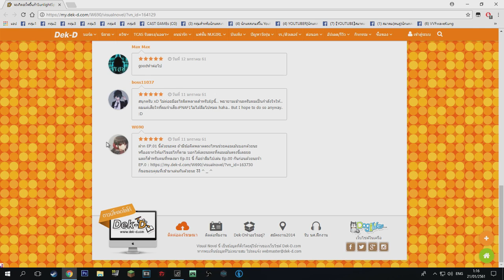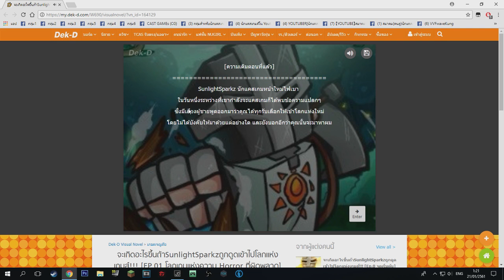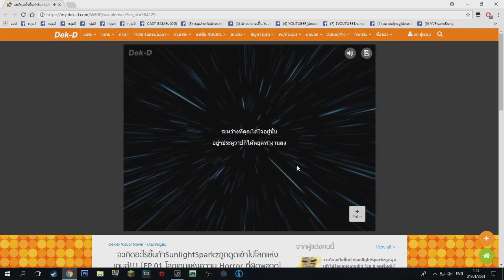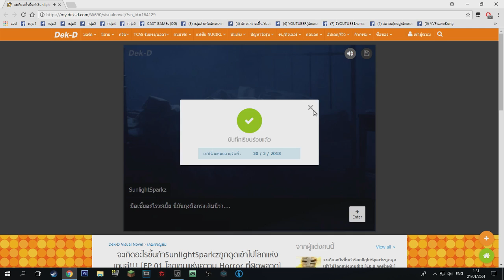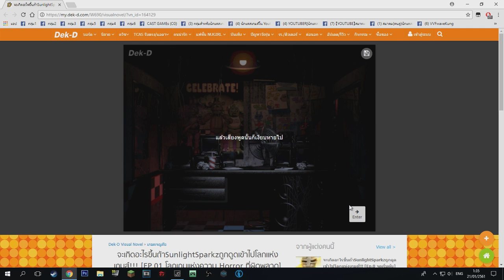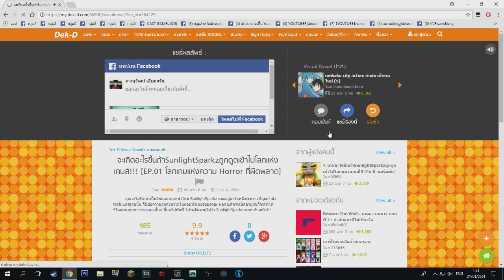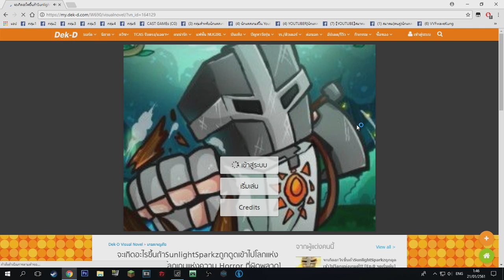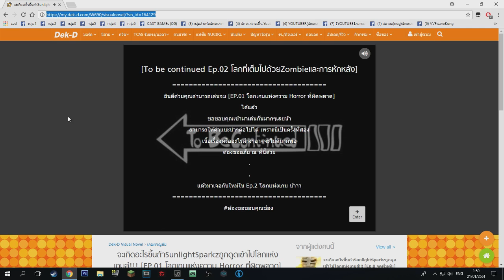เมื่อนักแคสเกม SunlightSparkz ถูกดูดเข้าไปในโลกแห่งความน่ากลัว!! (EP.1) - เกมเว็บ เด็กดี.คอม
💓 ถ้าชอบคลิปนี้ก็อย่าลืมกดไลค์คลิปนี้ให้ถึง 200 👍 นะฮะเพื่อเป็นกำลังใจในการทำคลิปต่อไปนะครับผม 💓

ใครอยากเล่นก็คลิกลิงค์นี้เลย

Minecraft : SunlightSparkz

► My Software ◄
โปรแกรมอัดคลิป : Fraps
โปรแกรมตัดต่อ : Sony Vegas Pro 13.0 [64bit]
โปรแกรมสตรีมเกม : OBS Brodcaster

❌ คำเตือน ❌ : ในทุกคลิปวิดิโอนี้อาจมี คำหยาบ หรือ เนื้อหาทีไม่เหมาะสม ก็ขอคให้ทุกท่านดูเพื่อความบันเทิงนะครับ